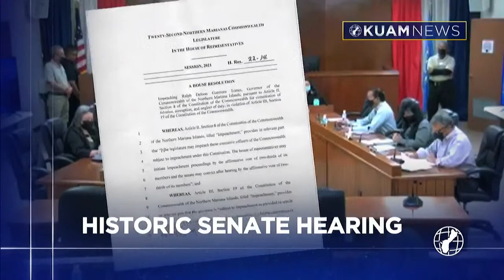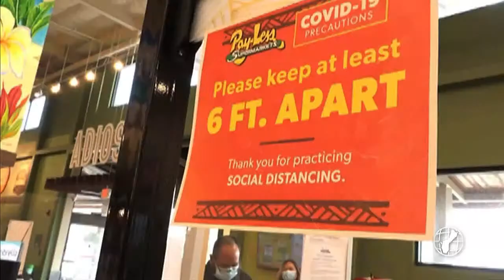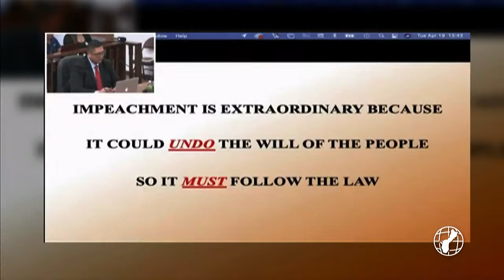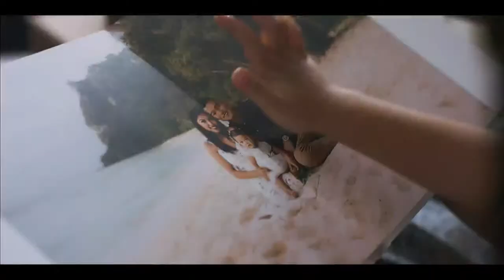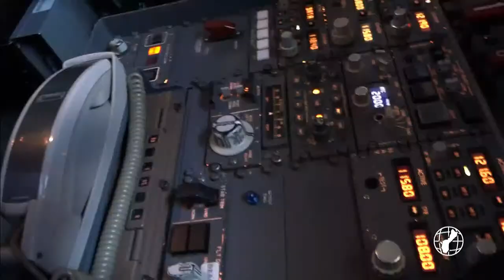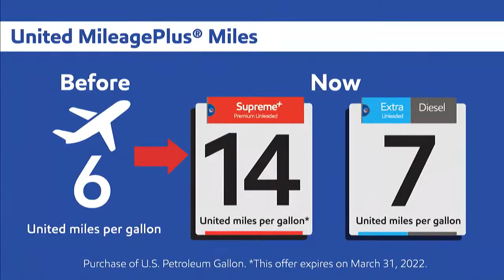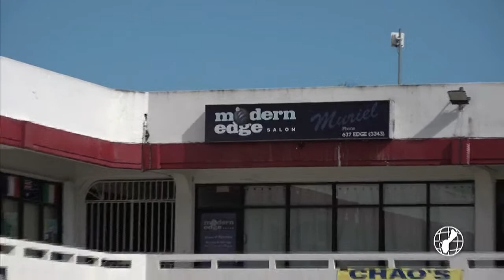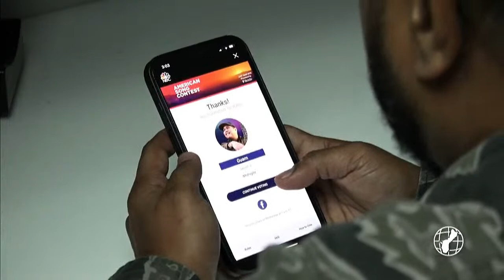KUAM News LIVE: April 19, 2022